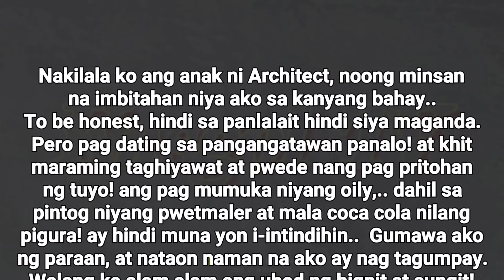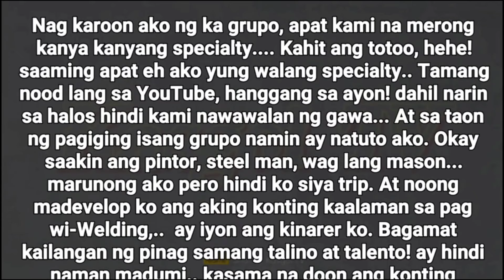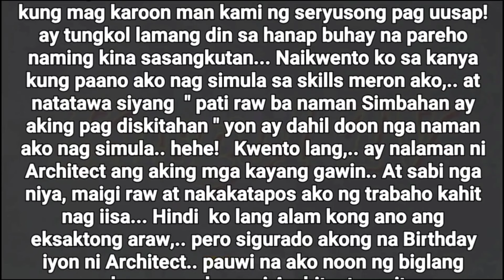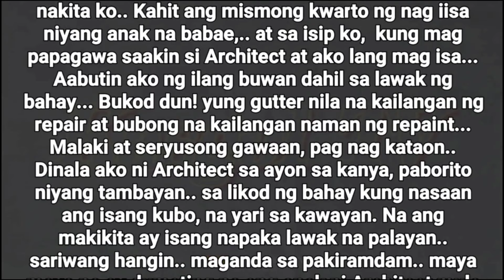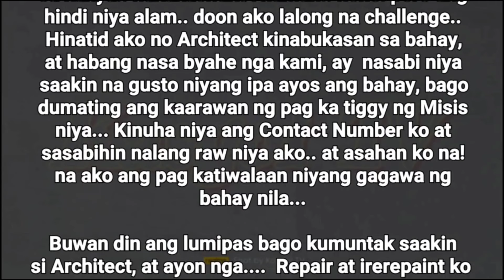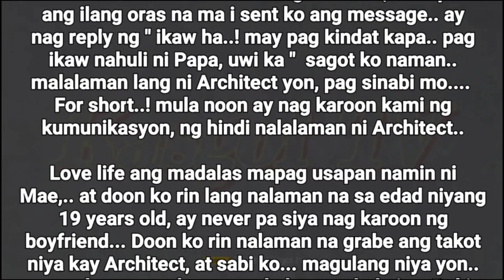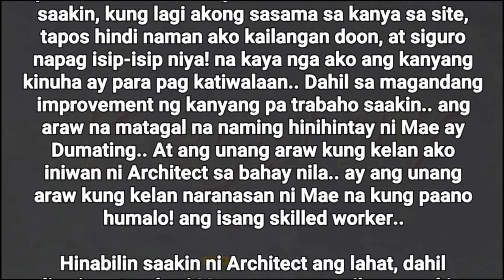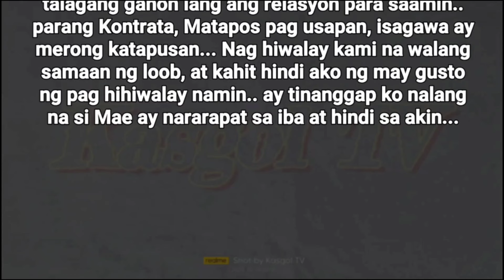GABI NA ARCHITECT! | Kasgol TV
Let's go! Mga ka  Story!..
    halainat sama sama nating alamin ang buong kwento!. Padala saatin ni Noel, isa nating taga subaybay.. Ang kwento ng kanyang Love story sa isang anak ng Architect..

Paalala:
     Ang kwentong ito ay maaring Hango sa Totoong Buhay, o Di kaya Naman ay Kathang isip Lamang ng may Akda.. Ang mga pangalan at lugar sa kwento, kung sakaling may kapangalan ay hindi sinasadya...